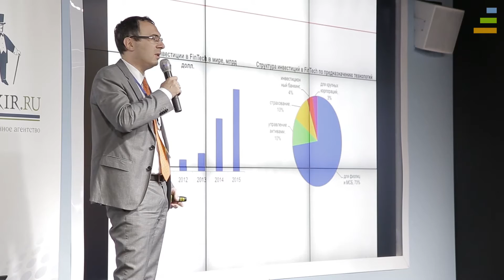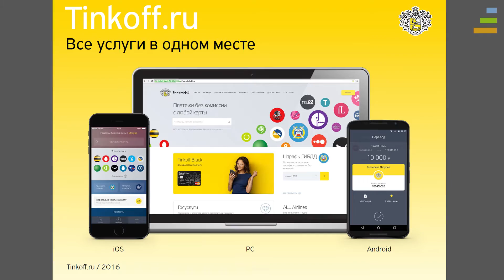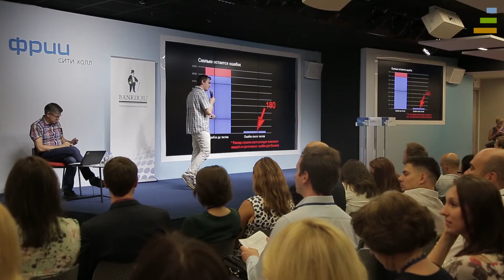FinTech Lab 2016: продуктовое лидерство ушло в прошлое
Перспективы развития финтеха в России обсудили ключевые спикеры из госструктур, банков, «телекомов», технологических компаний, венчурных фондов и стартапов.

Смотрите телеформат «Событие».